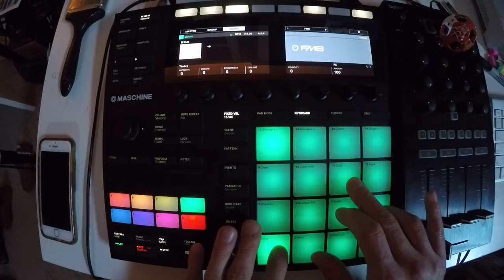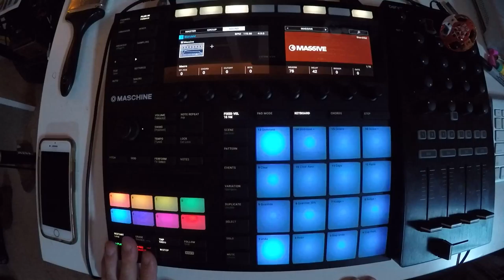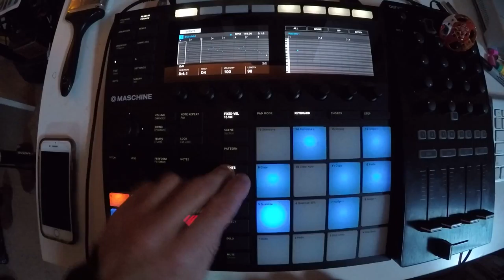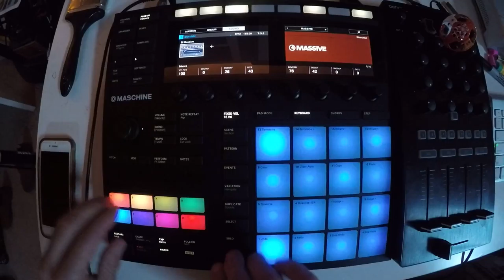Beats From Last Night - #108 - 2018/04/18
part of the april mega update.